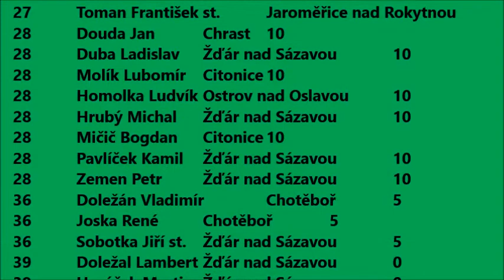Bohdalec rybářské závody 1 7 2017